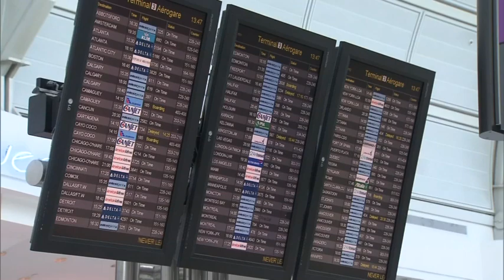Ontario to partly fund dialysis for out-of-country travellers after program cancellation outcry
Ontarians with kidney failure will get some funding for dialysis services while travelling abroad, Health Minister Christine Elliott announced Thursday, following concerns over the cancellation of provincial out-of-country health insurance.